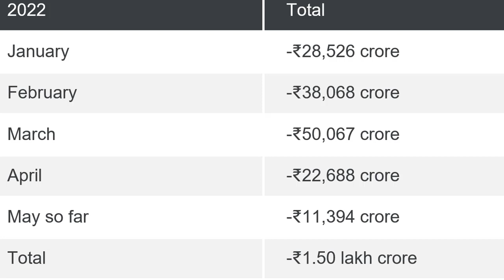Kyun Gir Raha hai Rupee? | Vivek Mishra | Study At Home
✅Buy Complete Advanced Stock Certificate Course by CA Raj K Agrawal